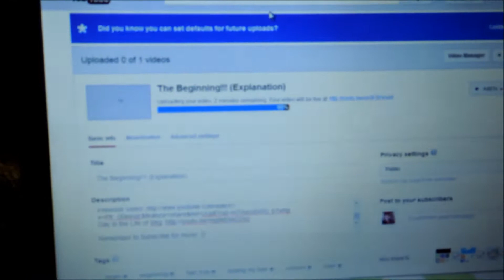Day in the Life of Naffarus!!!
I give you DAY 2 in a week of videos! Today I thought I'd share a day of my life with you guys!      Remember to vote everyday, everyone gets three votes a day (in the comments of each video, as a reply on Twitter, and in the comments of a Instagram post), Pink, blond, black, and brown will not be counted, voting ends at the end of the week, but it is alright to vote on previous days if you miss one!!!   I hope it keeps you entertained!